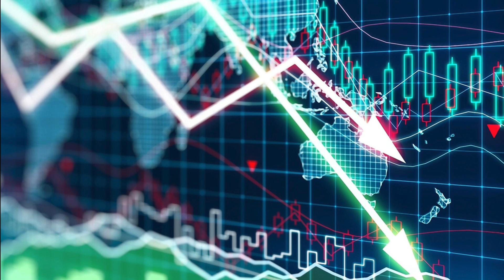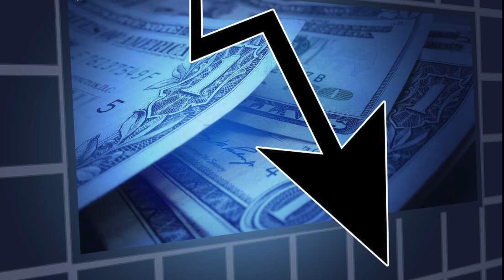Our Lady's Message to Luz de Maria for March 11, 2023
In this video we share Our Lady's Message to Luz de Maria for March 11, 2023.

Beloved children of My Heart:

I INVITE YOU TO ADORE MY DIVINE SON IN THE NAME OF ALL HUMANITY.

I URGE YOU TO LIVE THIS LENT IN A PERMANENT EFFORT TO MAKE THEM BETTER SPIRITUALLY.

It is embarrassing that they wait for Lent to plan the tour of the Major Week to find facilities and go on vacation to the beach, continuing in lust and the overflow of sin!

It is shameful that they continue to be stubborn in being worse every moment, giving themselves up to the vainglory and that selfishness that leads them to look at their brothers as less!

What pride the one who floods even through the pores of the skin those children of this Mother who do not admit a mistake when they have made it and those who do not know how to ask for forgiveness or admire with total transparency the virtues of their brothers!

This acting and acting fills me with sadness in the face of the constant threat of those children of My Divine Son and this Mother.

BE PRUDENT, IT IS NECESSARY THAT THE CUSTOMS OF THE PAST ARE PAST AND AS DIGNIFIED CHILDREN OF THIS MOTHER THEY ARE "RENEWED INSIDE WITH A GENEROUS SPIRIT".

As a humanity:
They don't look at the strength that evil has taken within society...
You do not wish to see the outrages against My Divine Son at this delicate moment for all of you...

My Children,

THE TIME OF LENT CALLS THEM TO LOOK AT THE ACTING AND ACTING PERSONALLY, NOT THE OTHERS, BUT THE PERSONAL

AND MAINTAINING THE FIRM PURPOSE OF DEPENDING THE SINFUL BAD CUSTOMS OF THE PAST.

The elements of Nature are agitated all over the planet, so the human creature will be limited when moving from one place to another, the winds will be sudden without giving any indication of the great suffering for the human creature.

Dear children:

THE CHURCH OF MY DIVINE SON HAS BEEN REDUCED AND IT IS THAT THE CONFUSION ENTERED it.

My children are in need of advice, guidance, sensitivity, knowledge and reflection.

Children, the disease is advancing and the war may seem to be stopped for a very short time, but it comes back stronger.

They make fun of the medicines they have received from the Casa Paterna...

Without sanity they will roam the streets for help when the diseases appear and they do not have to fight them.

Pray beloved children, pray, an unexpected news comes out of Vatican City, connoisseurs of My Revelations will call their brothers to reconsider.

Pray beloved children, pray, the intelligence of My children must be used to move towards good and not to go back towards evil.

Pray beloved children, pray, the decline of the economy begins and Latin America suffers from a dollar in decline.

Pray beloved children, pray, the moon enters eclipse, the sun enters eclipse...

Look at the signs, My children!

As a generation they have moved so far away from My Divine Son that the human creature is easily prey to everything that comes before his eyes.

Dear children, the shortage begins on Earth, the economy shudders from the bowels and My children fall into despair, taking their own lives when they feel that their economy is disappearing.

Pay attention, children! Pay attention to the offers of new economic measures, the paper will become metal.

Beloved of My Heart, humanity enters into greater conflicts of all kinds.

IN THE MIDST OF TORMENT, MY MATERNAL LOVE COMES TO EACH OF YOU TO COMFORT YOU.

As a Mother I assure you that I will not foresee you, I will encourage you to perceive My Heavenly Aroma, as a consolation so that you have the certainty that I will help you.

IN THE MOST DIFFICULT PART OF THE GREAT PURIFICATION, MY DIVINE SON WILL ADORE WITH HIS LOVE HIS FAITHFUL who ACCOMPANY HIM IN THE HOLY SACRAMENT OF THE ALTAR.

THE HOLY SPIRIT, COMFORTER OF HUMAN CREATURES, WILL ILLUMINATE THEM IN A SPECIAL WAY AT THE TIME OF THE GREAT TRIBULATION.

Children, you will continue to be stubborn and foolish, because you will not hear or look or understand or see what you have lost by refusing the Graces of the Comforter of souls: the Holy Spirit.

Children of My Divine Son:

Without getting tired, continue in the midst of the tests and the daily onslaughts...

Without getting tired, continue in the midst of the joys that are not every day...

Without getting tired, continue to thank God the Father for the Gift of life and repair for those who end up with so many innocents who are martyred at the hands of their oppressors.

Come children, let's go to My Divine Son!

Increase the faith, who walk towards My Divine Son.

Use the senses of the spirit and be like the action and act of My Divine Son.

AS QUEEN AND MOTHER OF RECENT TIMES, I CALL ON YOU TO PRAY FOR THE CONVERSION OF THE GREATEST NUMBER OF SOULS AND TO BE Fraternal.

Mother Mary.